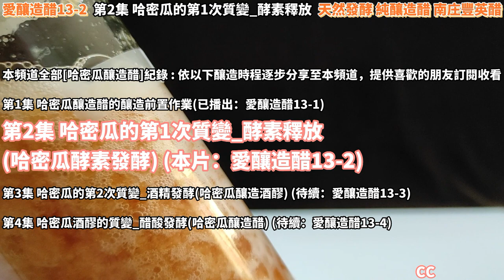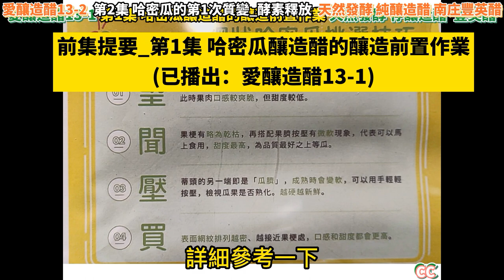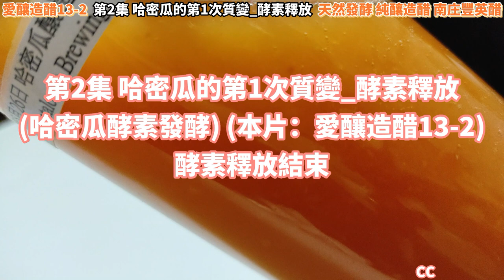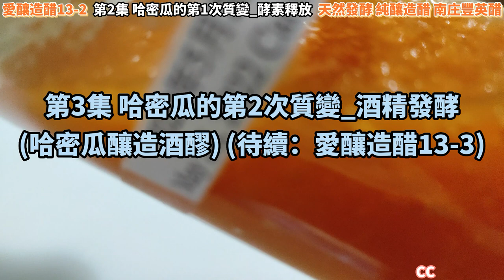原創 香香的純釀造(全過程) 哈密瓜酒(2)_哈密瓜酵素發酵CC 天然發酵Cantaloupe Enzyme カンタルーペ酵素Enzima de melón [愛釀造醋13-2]臺灣南庄豐英醋